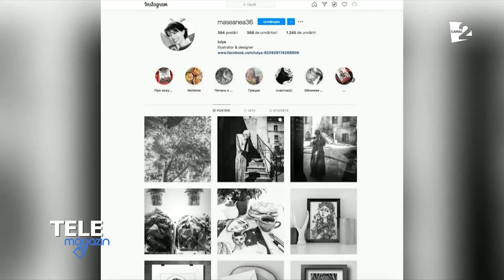Urmărește Telemagazin la Canal 2